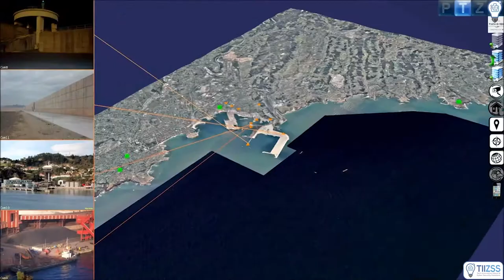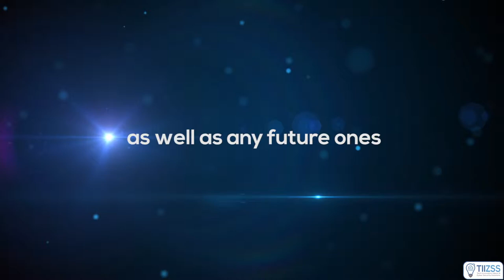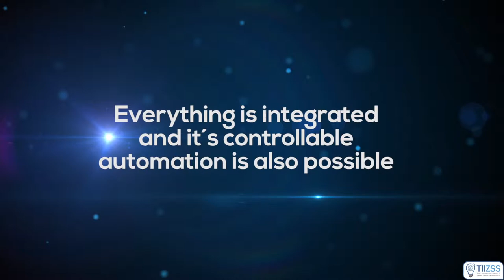Ports: TiiZss' COE fourDscape based technology for Ports - (ENG)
TiiZss' fourDscape® based COE can be deployed for the management and control of ports, integrating accurate in a virtual environment, all kinds of systems management platforms (air conditioning, access and intrusion, fire, lighting, etc.. ) along with other types of sensors (waves, wind, stroms, motion, etc..) attached to video surveillance systems, alarm system, GPS, mobile, AIS boats, etc.
The 3D modeling environment to view and manage in real time all the mentioned inputs, plant by plant, can isolate and resolve potential problems more effectively with minor costs.

Altadona ahora es TiiZss - Tech Innovation Ideas & Zyber Security Solutions.